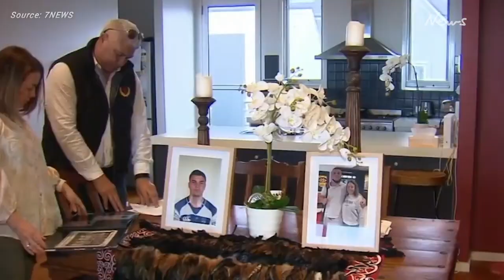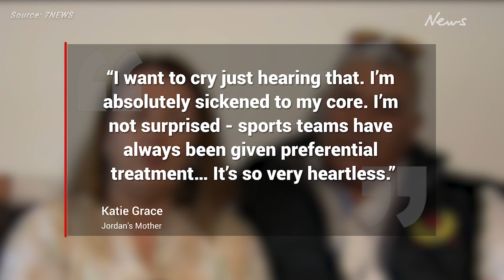Outrage over Mark McGowan’s AFLW border stunt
WA Premier Mark McGowan has come under fire for allowing AFLW players to enter WA despite harsh border restrictions.